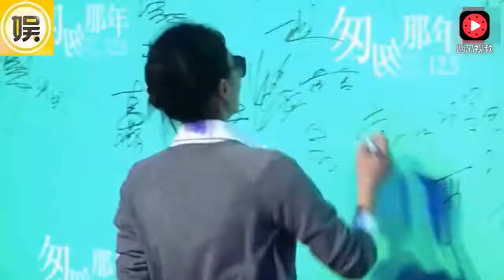王思聪谢贤怒怼王菲，王菲的家庭豪门背景首次曝光，难怪这么任性